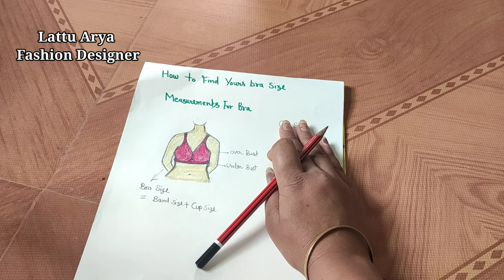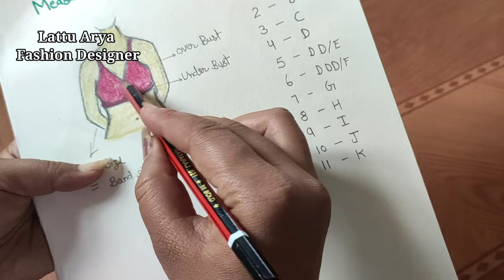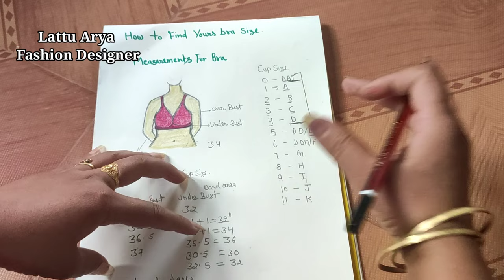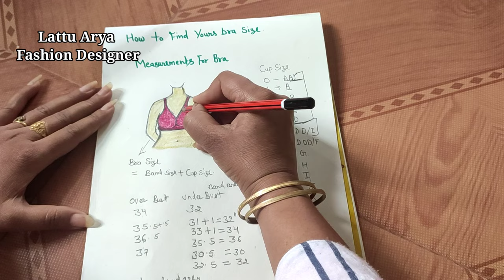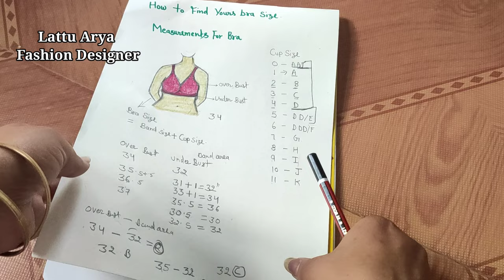Bra खरीदने से पहले एक बार ज़रूर देखें// How to Find your Bra/ Perfect cup size .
Hello everyone,
In this video I Show you Bra measurements. How to find yours perfect fit bra / cup size. By watching this video you can find easily your Bra size.